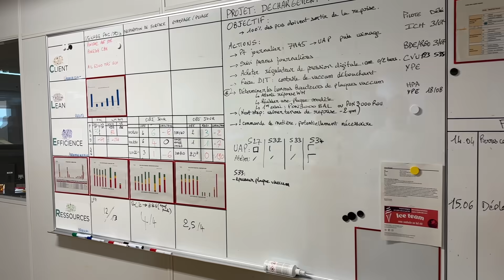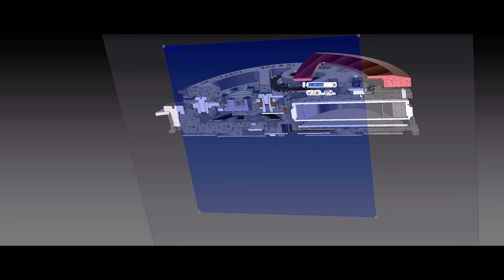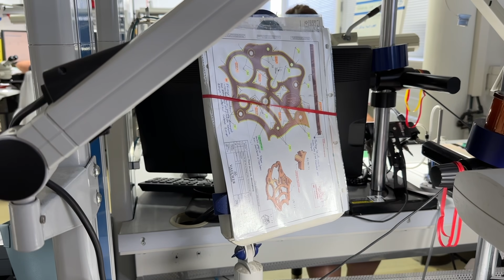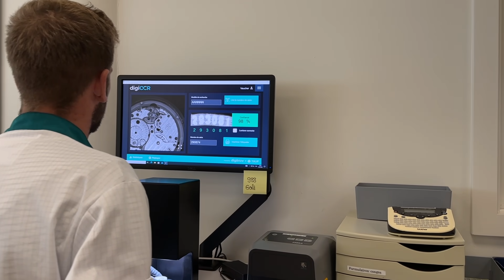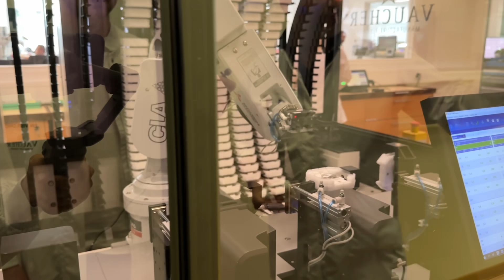Comment sont fabriqués les mouvements Suisse ? | Visite d’une Manufacture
Comment est fabriqué le mouvement d’une montre de Luxe ? Aujourd’hui je pars à la rencontre du CEO de Vaucher Manufacture Fleurier, Jean-Noël Lefevre, et nous allons découvrir toute la fabrication d’un mouvement de montre. Nous allons voir les différentes étapes du début jusqu’à la phase finale qui est l’assemblage du mouvement.

0:00 - Introduction
1:12 - Jean-Noël Lefevre
3:08 - Comment implanter le lean manufacturing
6:05 - Private Label c'est quoi
7:25 - Lean manufacturing
9:00 - Le commencement du mouvement
11:15 - Comment Vaucher gère la demande
13:03 - Commencement : La barquette en laiton
13:57 - Après la barquette en laiton
16:06 - Visite de l'Unité Autonome de Production
18:01 - Interview du responsable de production
21:16 - L'anglage
25:10 - Les décorations à la main
28:38 - Le développement d'un mouvement
33:13 - L'assemblage du mouvement
45:07 - La partie contrôle
46:06 - La Supply Chain
48:55 - La concurrence
50:15 - Conclusion